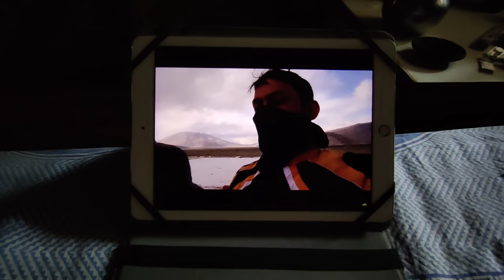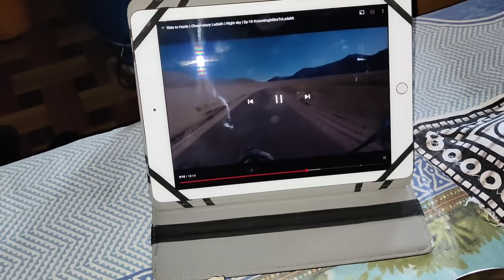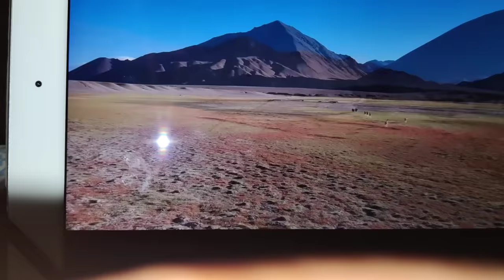बस.... Ladakh🏔️ jane ka man kr ra h😩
@Jitendra kumar Agrawal